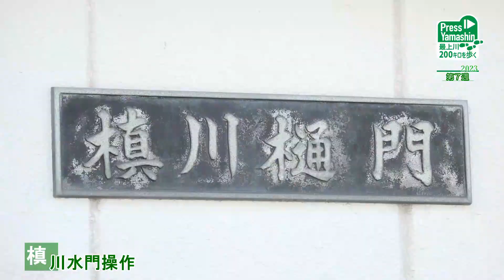最上川200キロを歩く第７週 出羽小（山形）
山形新聞、山形放送の8大事業の一つ「最上川200キロを歩く　小学生探検リレー」は第7週の24日、山形市出羽小（須藤征治校長）の1～6年生34人が村山橋（寒河江市・天童市）－隼橋（村山市）の区間を担当した。川風を受けながら歩いて古里の自然の魅力を体感し、各地に点在する治水対策について理解を深めた。